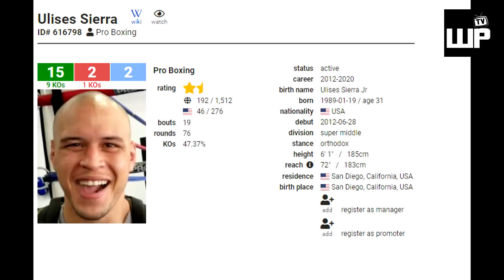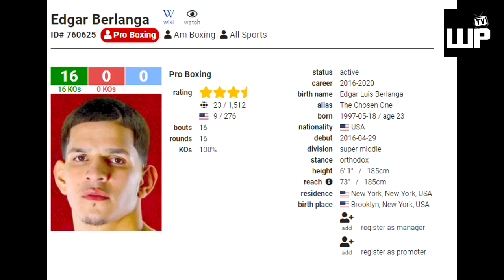Hayup na Record Yan! 16 Straight 1st Round Knockout Wins | Panalo Nanaman AABUTAN na si Edwin Valero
GRABE TALAGA si EB 16 1st Round Knockout wins na | Malapit na ABUTAN si Edwin Valero